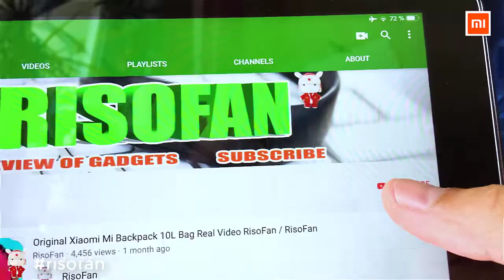Xiaomi Mi Band 4 Smart Bracelet in stock ✅ Xiaomi Miband 4 Wristband Watch Fitness Tracker